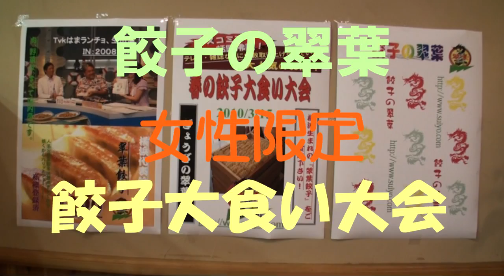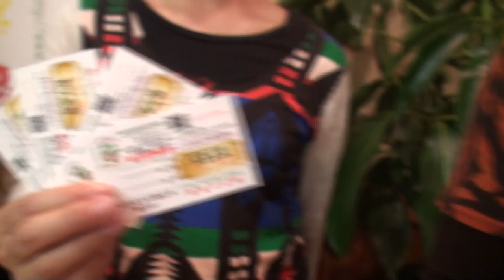女性限定「餃子大食い大会」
横浜長者町「餃子の翠葉」で3月15日、女性限定の「第2回 春の餃子大食い大会」が行われた。
同大会は、餃子を通した地域交流を目的に実施。
大会には、馬車道のシンガータレントバー「egg」の歌手をはじめ、FMヨコハマのスタッフ、雑貨屋の経営者など、計6人が出場。FMヨコハマのレポーター・穂積ユタカさん（愛称：ホズミン）が司会者としてレポート。翠葉商事代表取締役の浅野宣貴さんのカウントダウンで大会がスタートした。